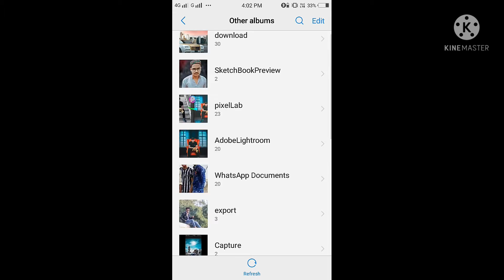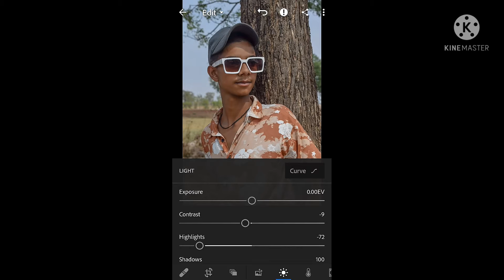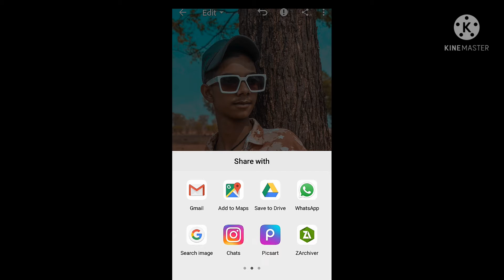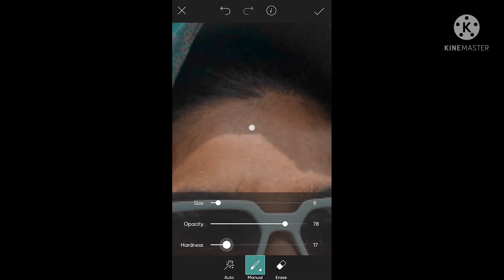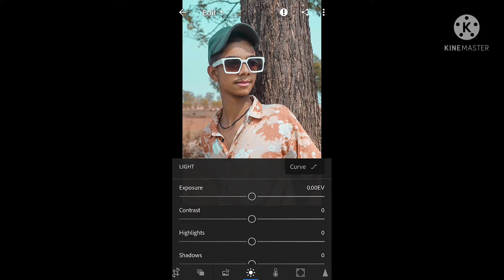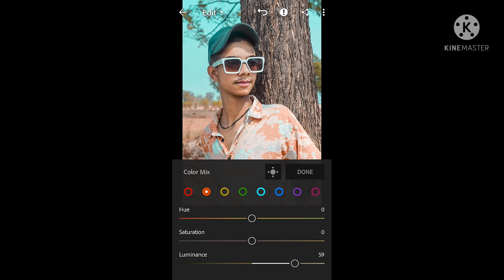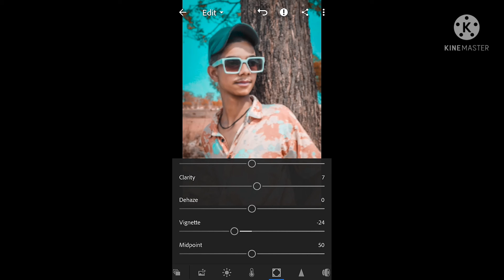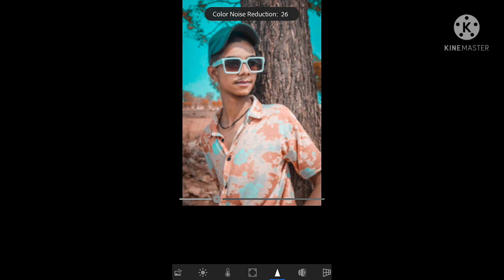real cinematic effect photo editing | moody orange effect photo editing by royaleditz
MY CHANNEL
                      BY

i hope you like my video if you want all notification of my new updated videos so press the bell icon to all then you will got every notification of my updated videos

मुझे लगता है कि ये वीडियो अच्छी लगी होगी मे आप लोग के लिए रोज एक नई विडियो लाता रहूंगा तो जल्दी से जाकर चैनल को सब्सक्राइब कर लो और साथ मे बैल आईकन का बटन भी दबा दो और वीडियो को लाईक करना नहीं भूँलना

meri video dekhne ke liye thanks

if you like this video then gives a thumb up

if you have any doubt plz ask me in the comment section or on instagram

        and

content included about